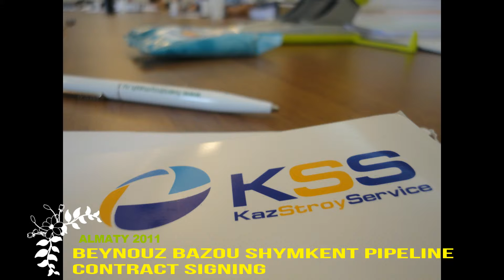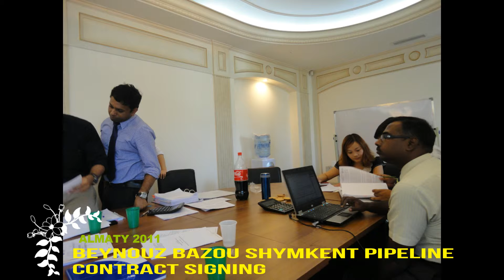Beynou Bazou Shymkent Pipeline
Contract Signing Ceremony of "EPC of Beynou Bazou Shymkent Pipeline"